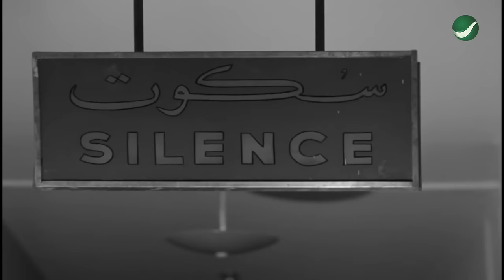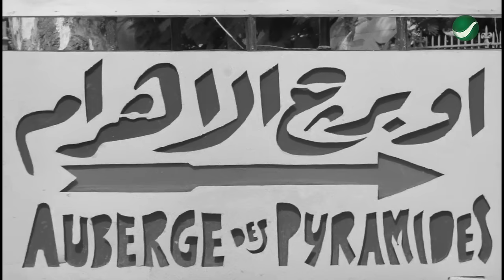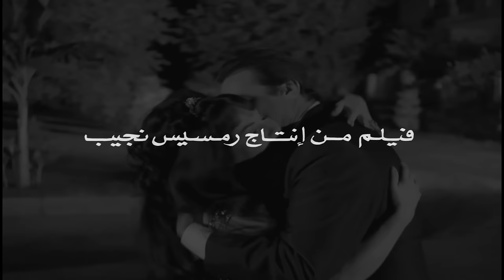Nos Sa3a Gawaz - فيلم نص ساعة جواز (شادية ورشدي أباظة)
الفيلم العربي| نص ساعة جواز هو فيلم مصري عرض عام 1969، من إخراج فطين عبد الوهاب وبطولة شادية ورشدي أباظة وماجدة الخطيب، وهو مقتبس عن قصة زهرة الصبار.

قصة الفيلم
اشتهر الدكتور حسنى طبيب الأسنان بالحياة اللاهية تساعده في عمله الممرضة فاطمه التي تنظم له عيادته وتشرف على شئون حياته. يقرر الزواج من داليا صاحبة محل الزهور التي تحبه وهى فتاة مثالية تكره الكذب وتهجر حسنى لأنه لا يريد أن يتزوجها. تحضر إليه فتاة إيطالية تعرف بها في كايرى ويدعوها للعشاء ويعتذر لداليا عن الحضور للسهر معها حسب اتفاقية معها. تحاولا داليا الانتحار وترسل برقية لحسنى. ينقذها جارها سامح الدوبليز السينمائي والذي يدعى أنه نجم سينمائي. يحضر حسنى مسرعًا بعد أن تلقى البرقية ويعرف الحقيقة ويطلب منها الزواج ويخبرها كذبًا أنه طلق زوجته وتشترط داليا لاتمام الزواج أن ترى زوجته وأن تخبرها أنها ليست السبب في طلاقه. يختار حسنى الممرضة فاطمه التي تحبه دون أن يحس بها، تهتم فاطمه بأنوثتها ويحس أنها جميلة ويحدثها برقة وتندهش فاطمه للتغيير الذي طرأ عليه، ويدعوها للعشاء ويطلب منها أن تكون زوجته لمدة نصف ساعة وبعد إلحاح تقبل وتذهب معه لتقابل داليا تكتشف داليا أن حسنى يكذب عليها فترفض الزواج ويجد نفسه في حالة حب مع فاطمه ويتزوجها.